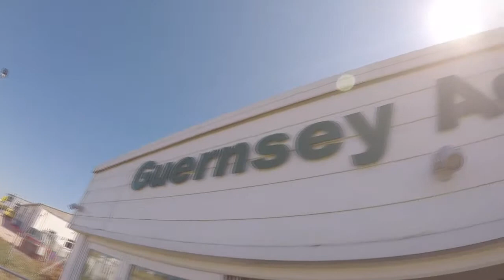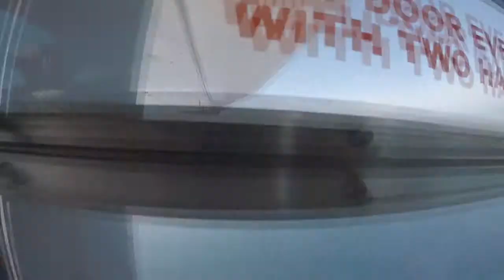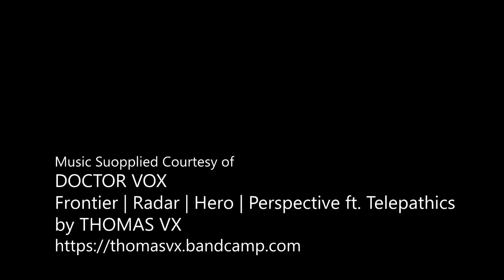Molly Elliott - Skydive Guernsey 2018 - Molly Elliott